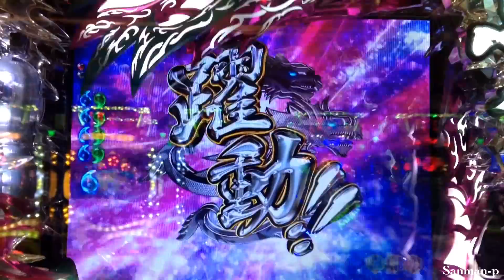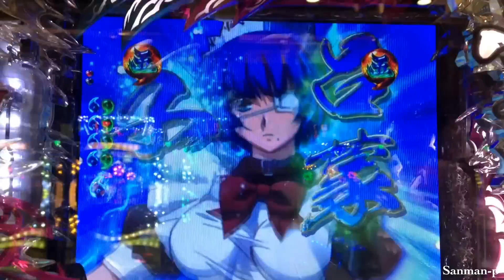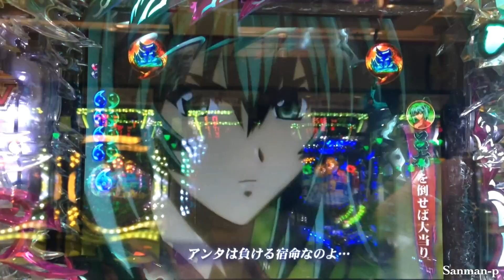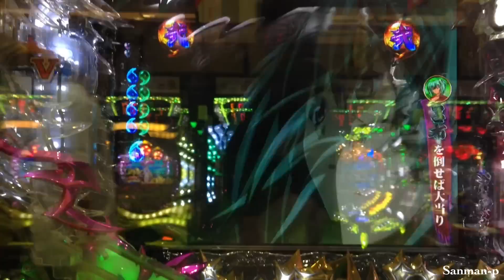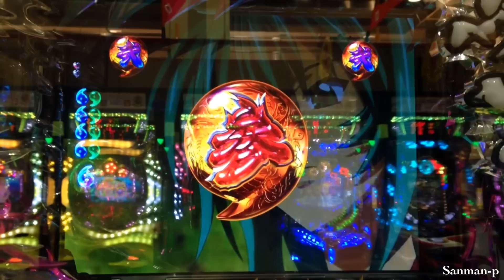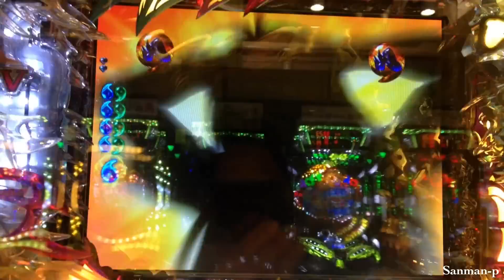【CR一騎当千SS2 WAB】普通の時短20回転 ＃62